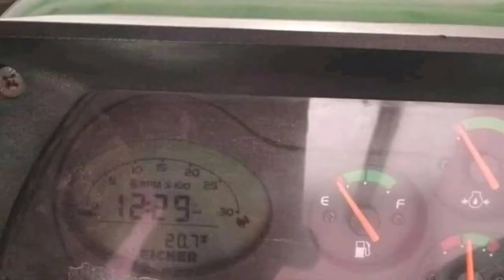Eicher 5660 for sale in manesar